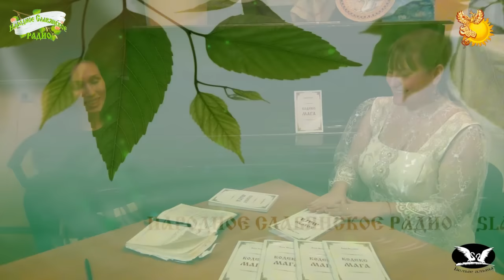Встреча с потомственной ясновидящей, Ладой Ведуньей, в издательстве "Белые Альвы"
Что такое Магия, чем отличается чародей от колдуна, принципы синхронизации пространства.